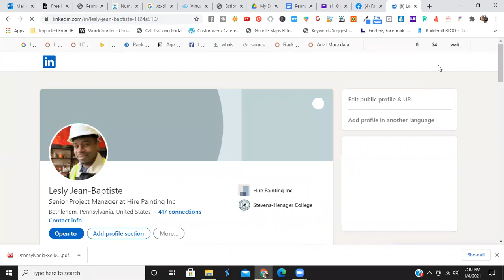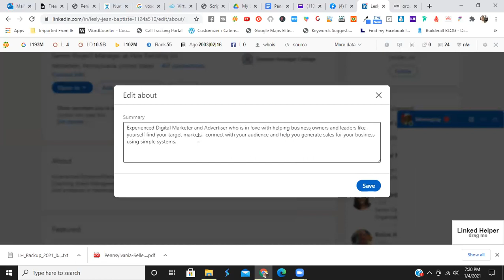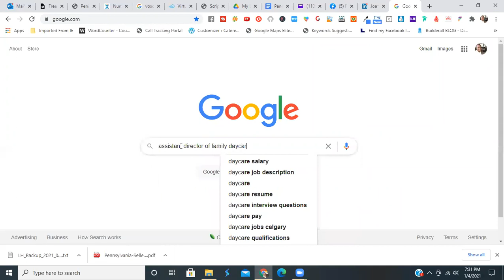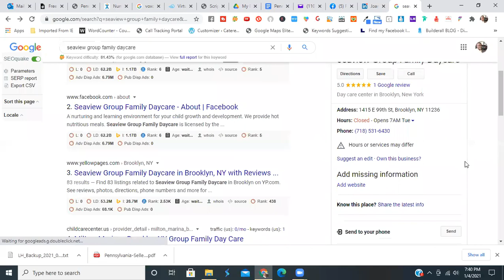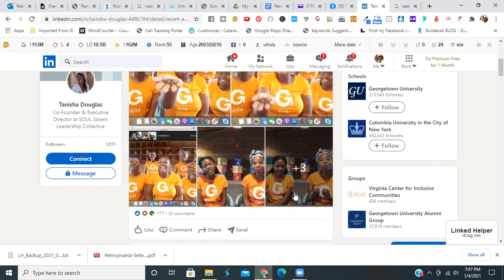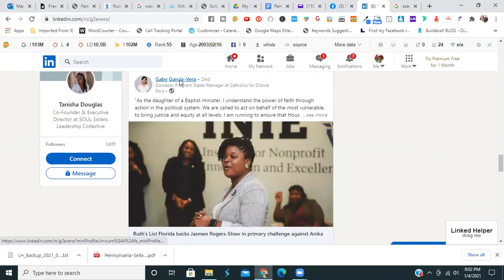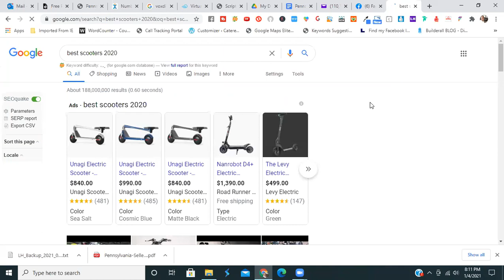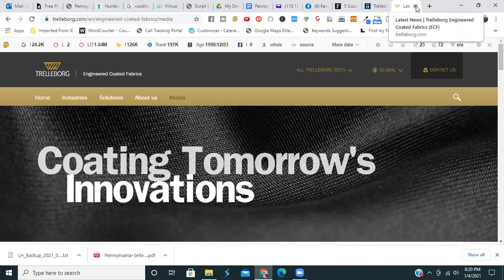Top 5 Critical Steps to Mastering LinkedIn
My #1 Recommendation to Make a Full-Time PASSIVE Income Online.
CLICK HERE ➜ ➜ ➜

(Information about the video here)

➥➥➥ MY PERSONAL BLOG AND FORUM ➥➥➥

➥➥➥ FOLLOW ME ➥➥➥